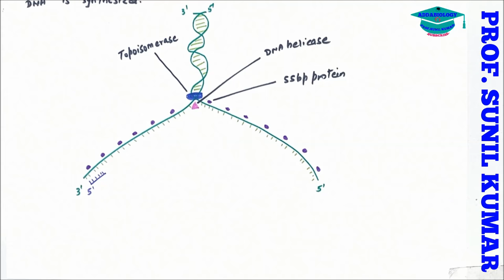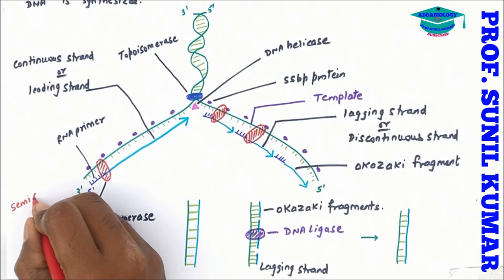DNA REPLICATION (HINDI) EASY WAY / NCERT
Hi friends, here I am with another video. This video will help
VERY SOON I WILL BE UPLOADING VIDEO FOR PLANT ANATOMY (T.S. OF ROOT/ STEM/ LEAF)
P.S. sorry for the unwanted background noise and disturbances.
Till then keep supporting and sharing with friends.